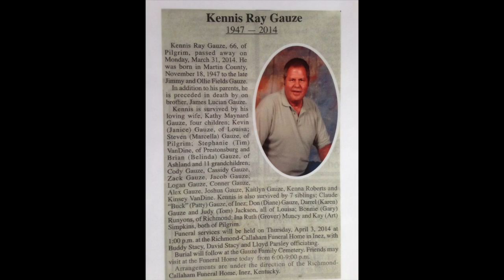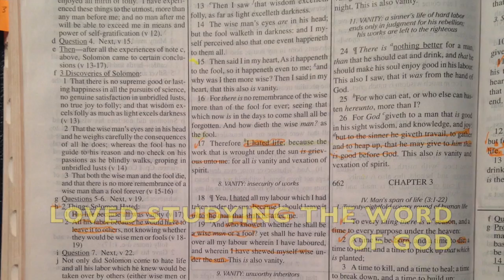Remembering the Old Man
Remembering my Dad Kennis Gauze or as I have always called him Old Man. Love u and miss u!